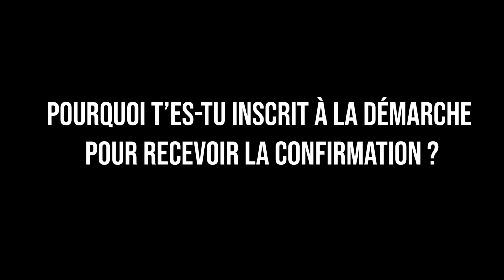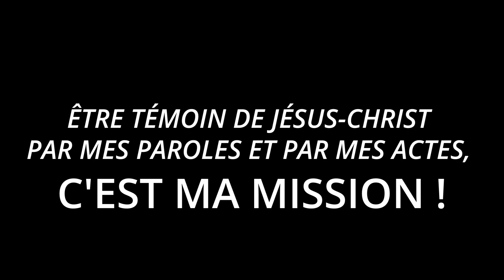Témoignage de Omar Bonilla, nouvellement confirmé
Nouveau confirmand, Omar Bonilla nous partage sa joie d'être témoin de Jésus-Christ.